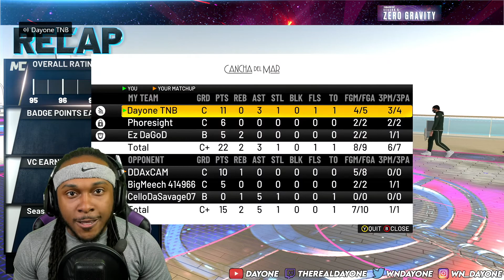*RARE* 2 WAY PLAYMAKER with KOBE BRYANT DRIBBLE MOVES NBA 2K22!